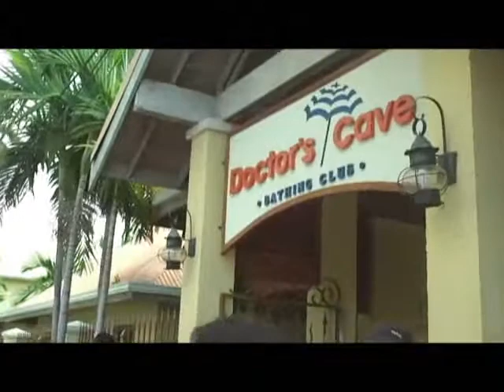24 Walk to the beach with Julie in Montego Bay